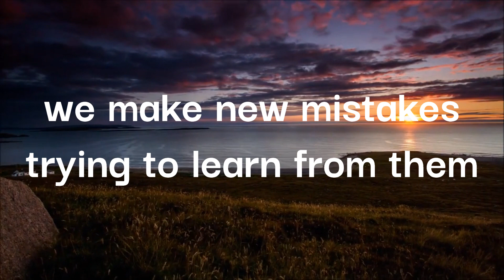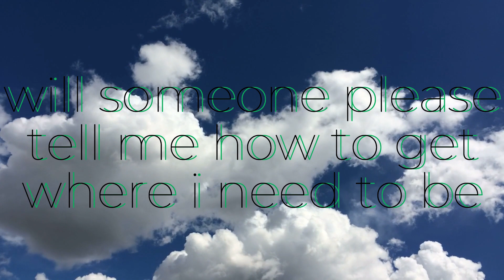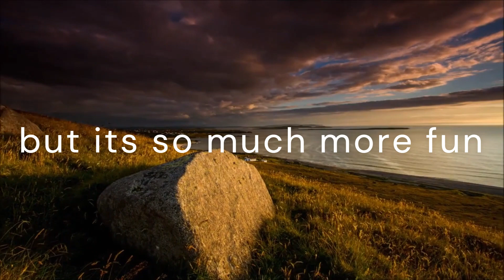waste of time